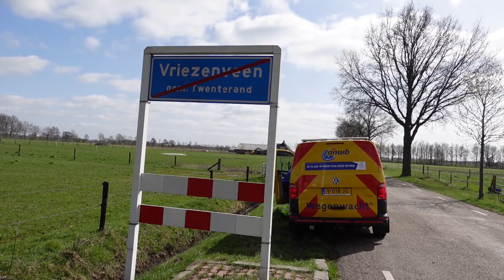Wegenwacht Robert al 20 jaar in dienst! | Wegenwacht vlog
Hoera! Wegenwacht Robert viert in deze vlog zijn 20-jarig jubileum bij de ANWB. Om dit te vieren zullen wegenwachten Robert en Gerrit schitteren in de nieuwe commercial van de ANWB.